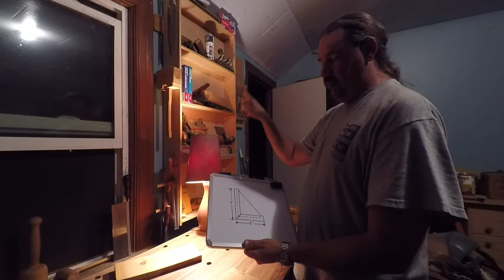Angle Plate casting Pattern Build and how to do wood foundry pattern making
Angle Plate casting Pattern Build and how to do wood foundry pattern making: this is very detailed build of how to make a foundry pattern making castings this one is a angle plate and a follower board to aid in molding the iron castings . i will be making four iron castings and ill be trading two of them to randy richards for the machine work. the foundry i work with uses green sand and is willing to do one off castings very handy for us hobbyists. i recommend others learn to build wooden patterns for metal casting its a fun a useful trade for restoring old iron so lets do some casting pattern making.

Below are affiliate links to products i like to use if you want to try some of them purchasing threw my links will help pay for more content on my page.
 This is the video gear that i shoot most of my stuff with

gopro hero 4 silver

sandisk extreme 64 gb memory card

removu m1+a1 wireless microphone and recever for gopro

Wasabi Power Battery (2-Pack) and Dual Charger for GoPro HERO4

Waterproof Protective Extended Backdoor Thicken Housing Case for Gopro Hero4 / 3+

Insten Monopod Tripod Mount Adapter compatible with GoPro, Black